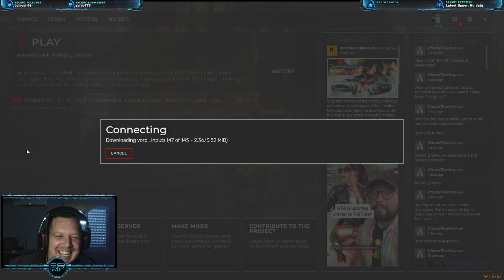Patrick Adams #6 - Forajidos RP